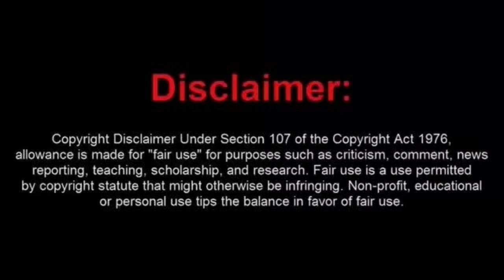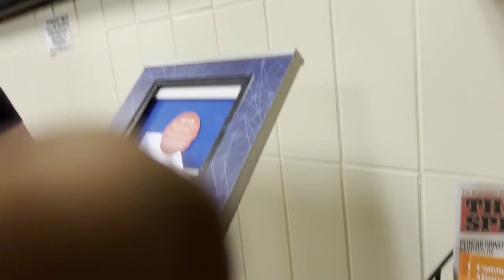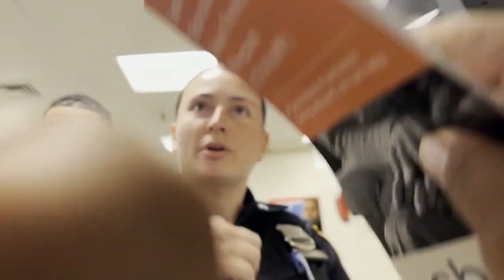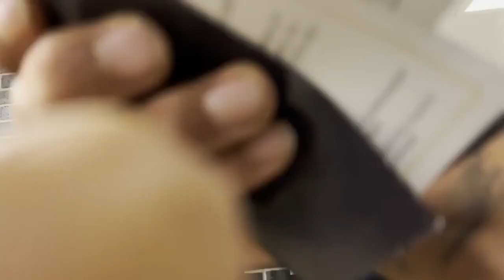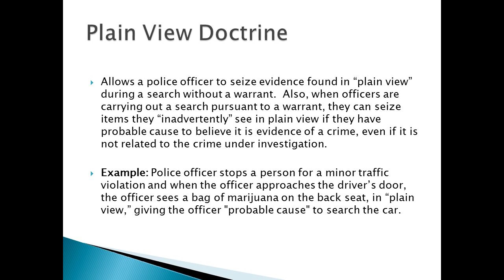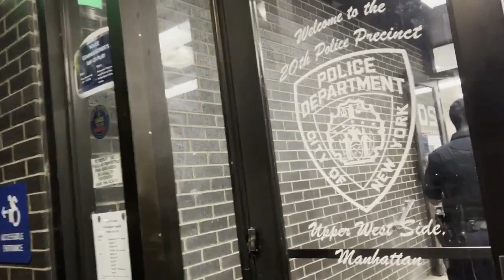Moronic Frauditor Vampire Dave Ejected Out Of NYs 20th Precinct